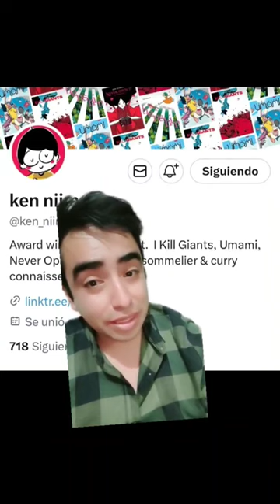ken niimura ilustracion ilustration painting painter japan japon españa spain viral shor